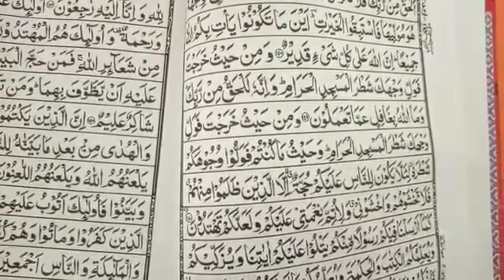Grade-5 lesson 3